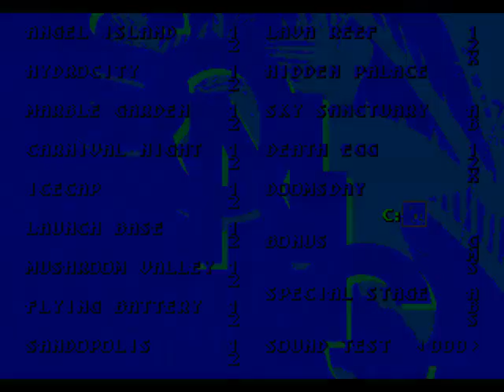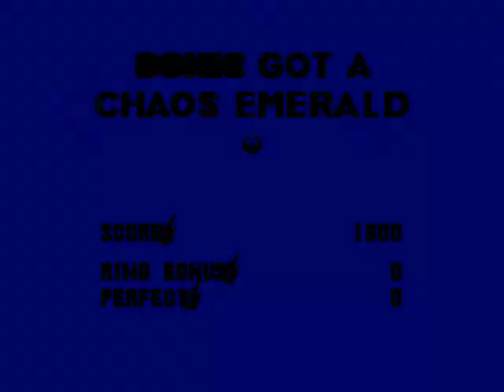sonic 3 complete gameplay